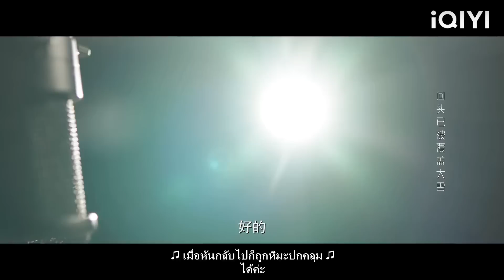ครั้งแรกของ Cinderella ในฐานะผู้ประกาศข่าว เสียงที่อ่อนโยนทำให้ CEO ตกหลุมรักทันที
【รักอีกครั้งก็ยังเป็นเธอ】
YLWHAN